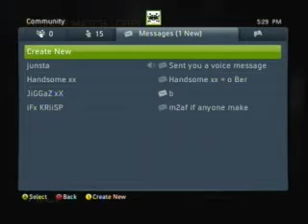dubz vs palino and joker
dubz vs palino and joker. we win first map 4-1. they start 2nd when my guy isn't there